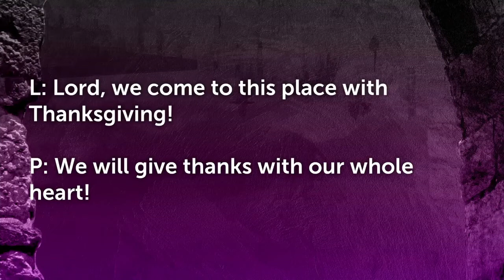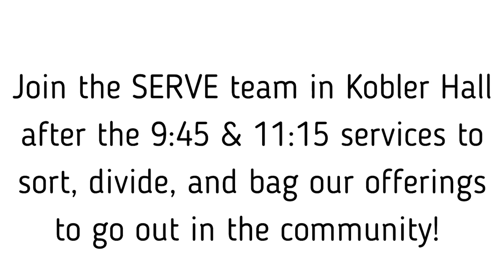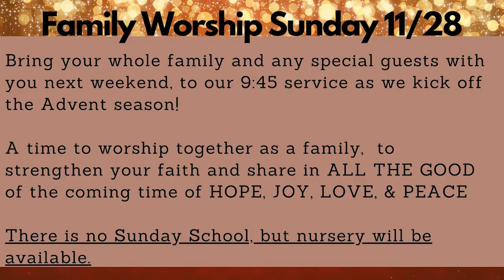Sunday Service, November 21, 2021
Thank you for joining us this morning at Fredericksburg UMC!

If you would like to learn more about us please visit our

Live Stream by permission CCLI License